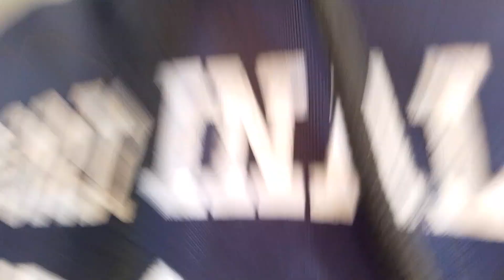Aj ka psl ka match tu nail biting Wala ban gya ya Kya hua 😱😳